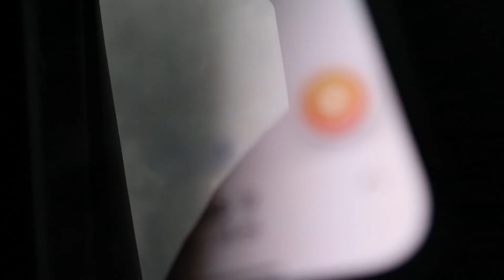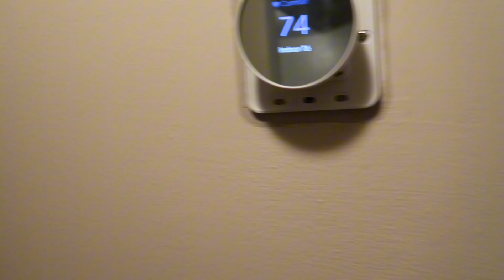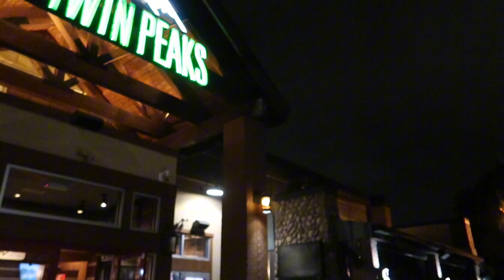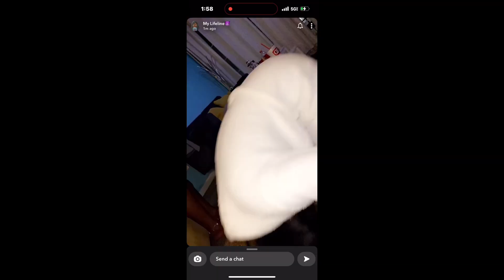COLUMBIA VLOG DUMP! | LAST MINUTE GIRLS TRIP| 72 HOURS IN COLUMBIA